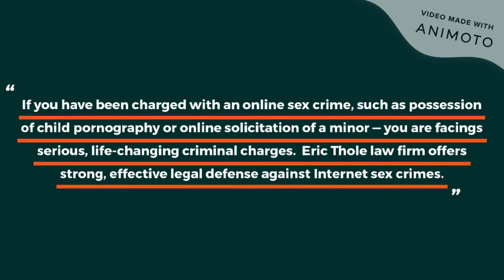Eric Thole - Internet Sex Crime Lawyer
No doubt, cybersex crime has grim consequences. The person who has been charged with an online sex crime has to face serious, life-changing criminal charges.  Located in Stillwater, Eric Thole law firm offers Strong legal defense against Internet sex crimes. We will help you overcome your criminal charges and move forward with your life.